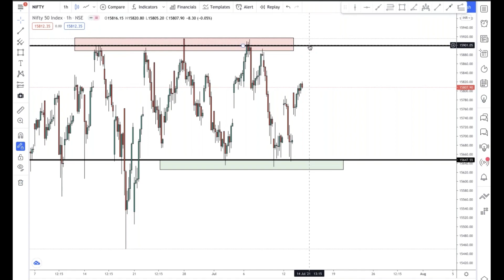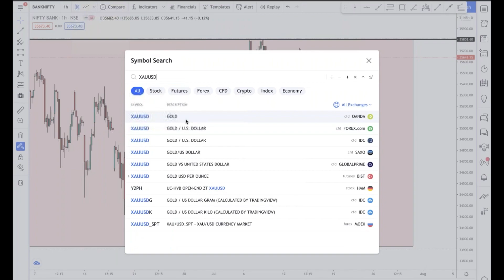Share Market Review & Preview with Deepak Kumar | 13th July 2021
Topics Discussed:
Nifty 50
Bank Nifty
Gold

📙 Direct Class
👉 (Date 19th July 2021)
Location : Chennai, Coimbatore & Bangalore
📙 Online Webinar Class – Batch No.50

👉 (Date 21st July to 31st July 2021)

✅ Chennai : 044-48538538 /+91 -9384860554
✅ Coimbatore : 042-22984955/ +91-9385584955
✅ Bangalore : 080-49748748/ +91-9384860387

Regards,
K. S. Deepak Kumar (CO FOUNDER)
Trade Achievers

Our videos be useful for beginners in stock market trading as well as experienced professionals. We will be discussing a wide array of topics ranging from stock market analysis to psychology of traders.